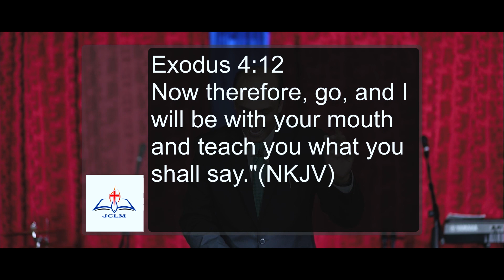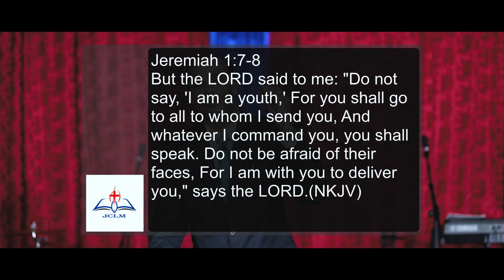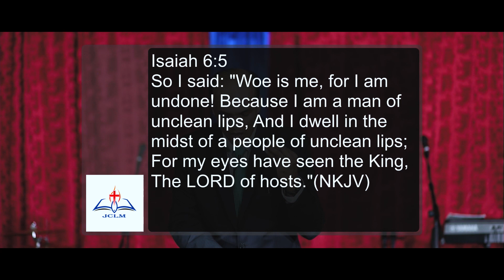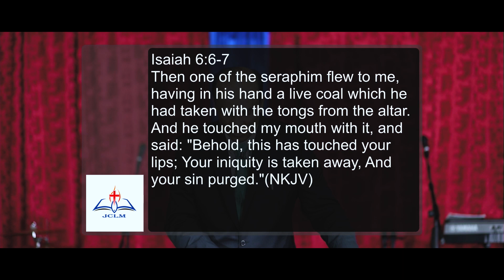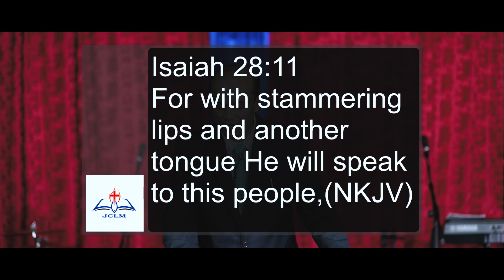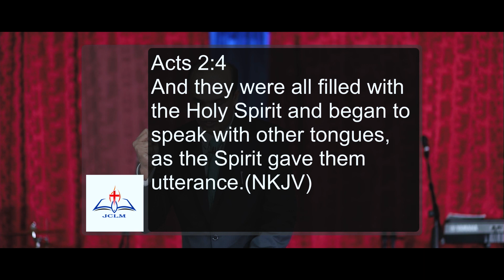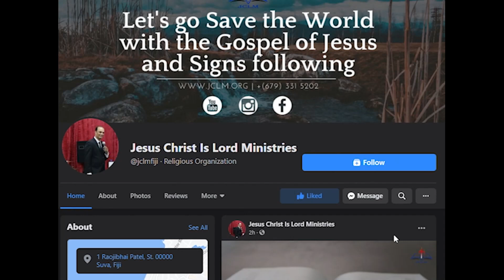Religion of Word - Part 3